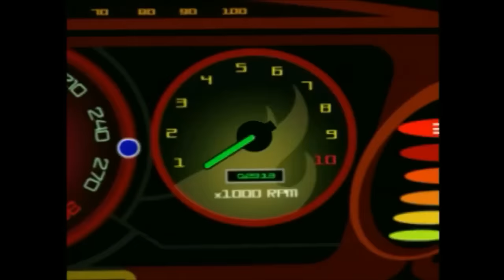Hot Wheels World Race Commercials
Taken off the Desert Heat DVD.